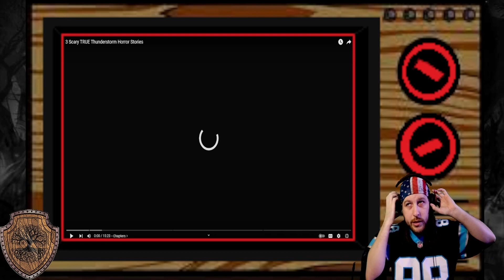Mr Nightmare: 3 Scary TRUE Thunderstorm Horror Stories Reaction